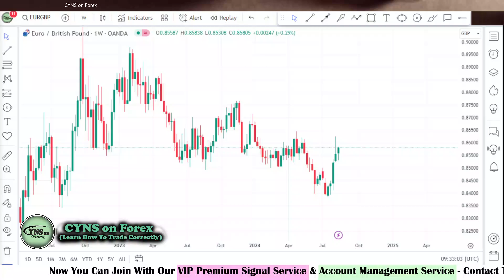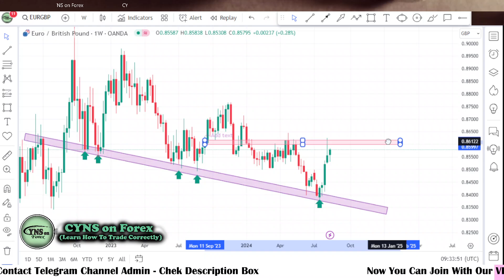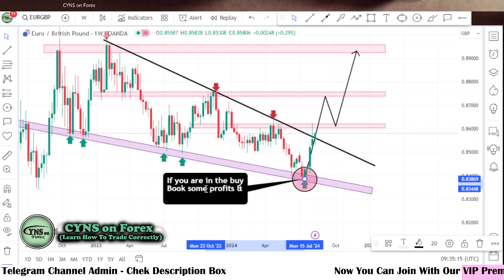EURGBP Analysis Today | Forex Swing Trading Analysis for 14th August 2024 by CYNS on Forex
Hello Traders,
⭕ In this video includes - ( EURGBP Daily Forex Market Update for 14 August 2024 )
    ✅- Technical analysis on EURGBP chart